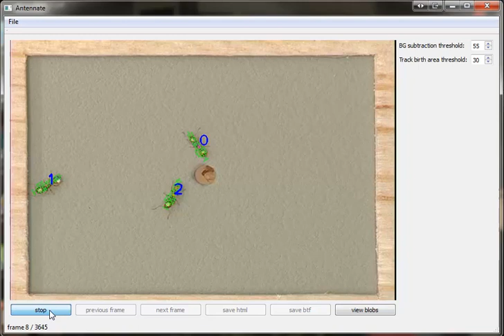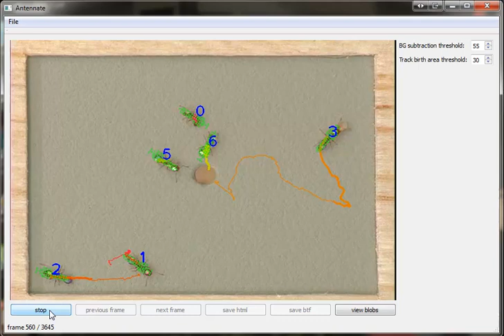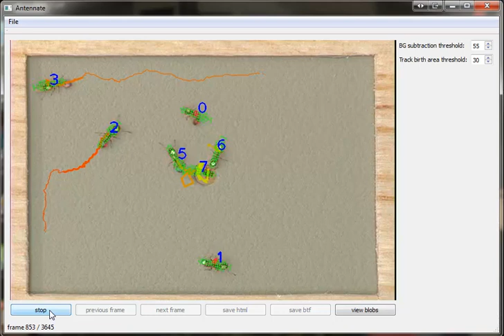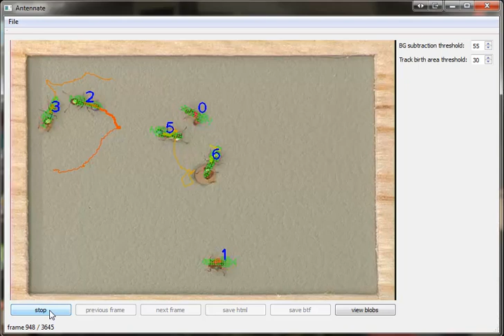antennate (june 28 2010).f4v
current state of the antennate tracker